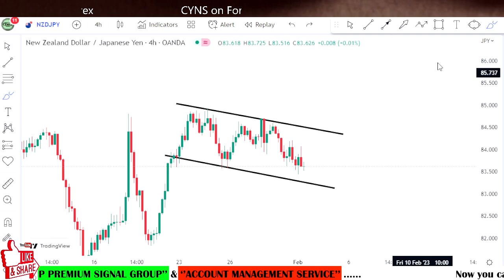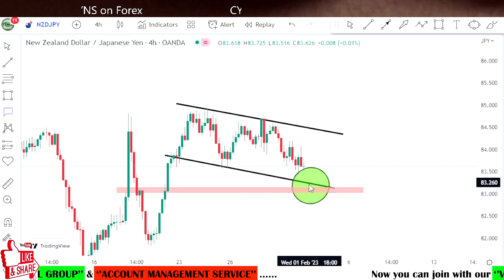NZDJPY Forex Analysis Today | Technical Analysis for 1st February 2023 by CYNS on Forex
Hello Traders,
⭕ In this video includes - ( NZDJPY Daily Forex Market Update for 1st February 2023 )
    ✅- Technical analysis on NZDJPY chart